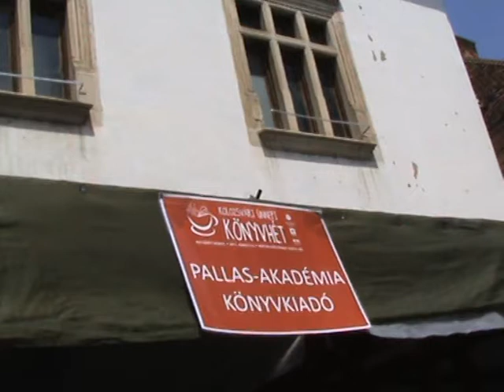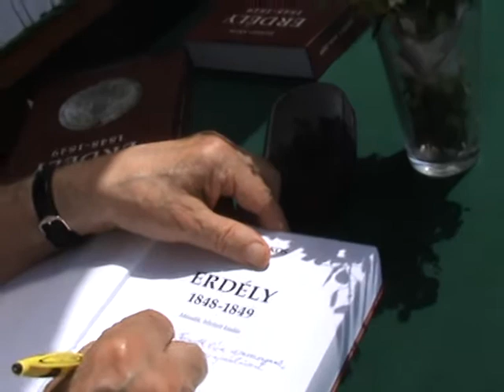Dr. Egyed Ákos dedikál a Kolozsvári Ünnepi Könyvhéten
A Mátyás király szülőháza előtti téren zajló Kolozsvári Ünnepi Könyvhéten, a Pallas-Akadémia standján dedikál Dr. Egyed Ákos.